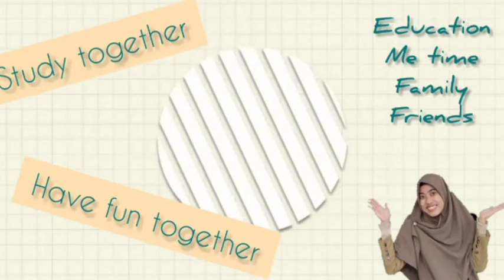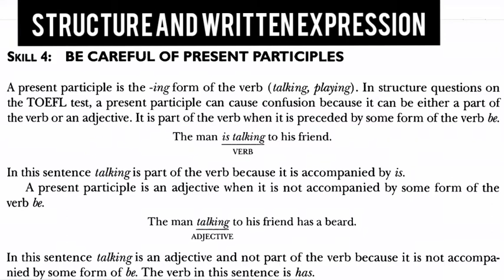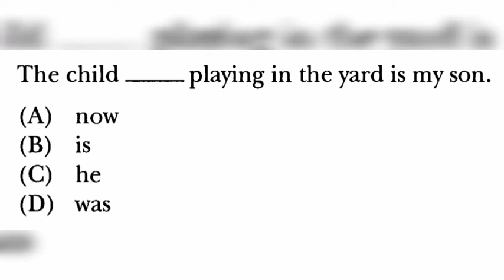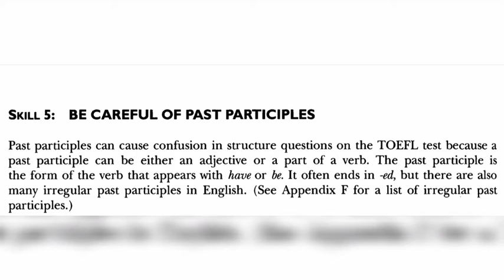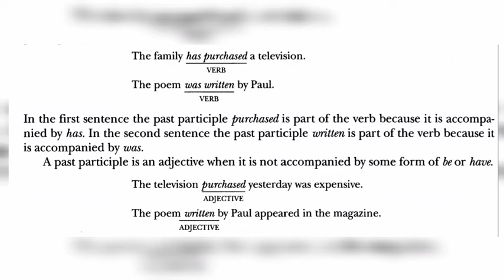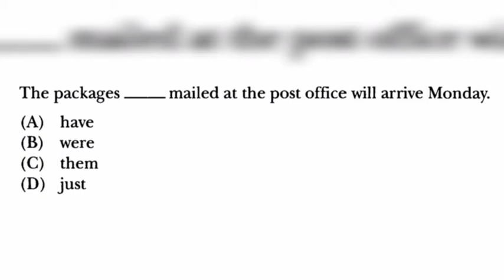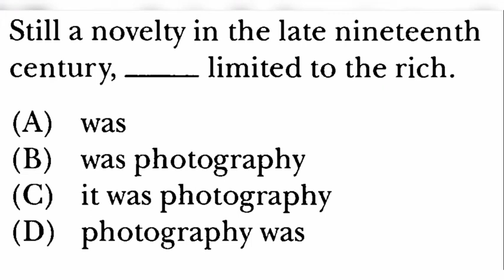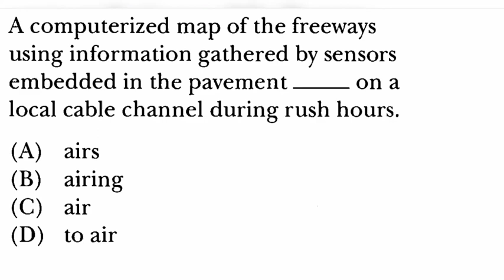TOEFL TRICKS: SKILL 4 AND 5 OF STRUCTURE AND WRITTEN EXPRESSION (Present and Past Participles)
Hello,
TOEFL LEARNERS,
To have high TOEFL score, we have to learn and practice.

This video is skill 4 and 5of structure and written expression. How is that?